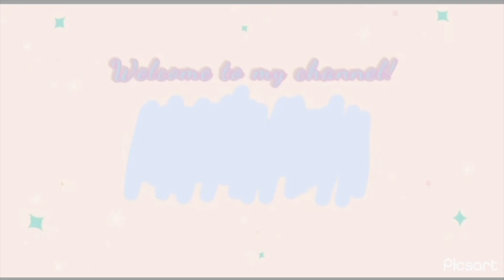FINDING LOVE AGAIN // DATING ADVICE & LOVE ADVICE ft @ChideraPeters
Hey Nina glams, welcome back again to another relationship talk. In this video, I shared with y’all things to look out for if you're looking for a life partner, a lover, or just a friendly relationship.

These steps are what to be applied and I bet you, you will see results when applied.

Please watch this video till the end and leave a realatable comment.

I hope you guys love and enjoy this moment with us.

FAQ
1). Where are u from? Am Nigerian

2). What is your baby's name? Electra Ijeamaka

3). How old is she? 18 Months

4). Which App do you use for your thumbnail? Phonto

5). Which App do you use to edit? Macbookpro imove

6). Which Camera do you use to film? Sony a5100

7). Which lens do you use? Sigma 16mm f/1.4

XOXO.